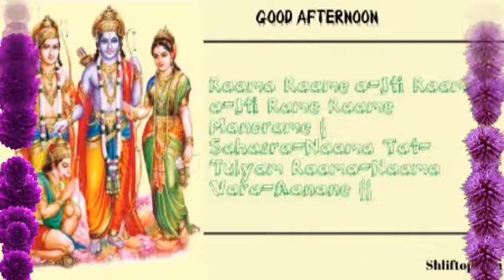Sweet Good Afternoon Messages and Quotes Whatsapp Message Status, Good Afternoon Wishes Images #5